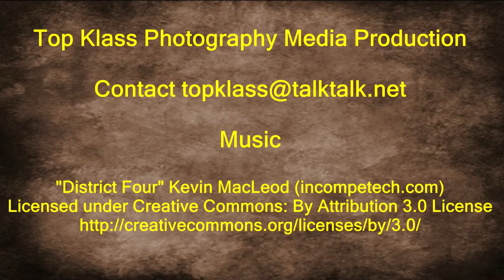Raleigh Caprice Ladies Bike for sale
Ladies bike for sale